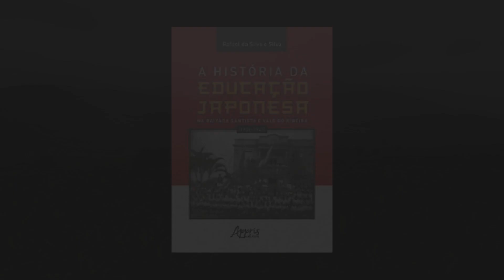Rio Branco e a história da Banana em Itanhaém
No vídeo de hoje, vamos conhecer o Rio Branquinho e a história da Banana em Itanhaém, que teve seu apogeu nas décadas de 50, 60 e 70. Contamos nessa aventura com apoio da Prefeitura de Itanhaém através da Secretaria de Turismo e do Departamento de Agricultura Familiar.
Serão 15 quilômetros de paisagens incríveis, aguas cristalinas e muita história.

O seu apoio é fundamental para continuidade dos trabalhos, caso gostaria de ajudar de alguma forma, o pix do canal e o apoia-se segue abaixo: